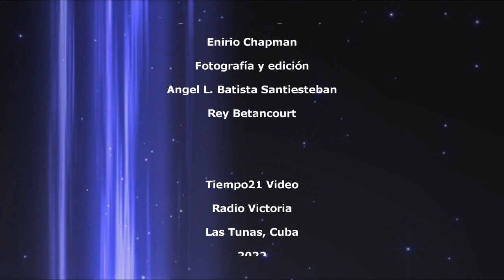Equipo de béisbol sub-23 de Las Tunas empieza con buen paso Serie Nacional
El equipo de Las Tunas ya tiene dos victorias ante sancti Spiritus de 8 por 4 y 3 por1 en el inicio de la VII Serie Nacional Sub-23 de Béisbol.
Los tuneros se despidieron del estadio José Ramón Cepero para jugar siete partidos en casa.
Ajena a todos los pronósticos, la escuadra de Osmani Urrutia ha jugado dos buenos partidos ante los principales lanzadores espirituanos.